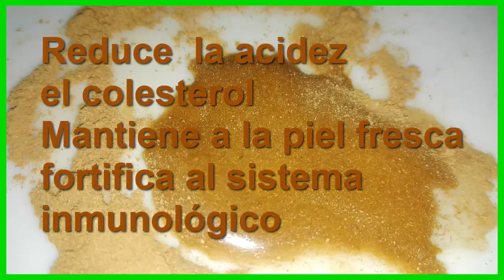Haz ESTO Mezcla Canela con Miel y Viviras agradecido por años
OBJETIVO DE ESTE CANAL Remedios y Salud.

Fin de la conversación de chat
AceptarRechazar